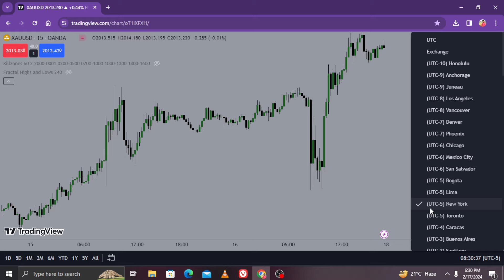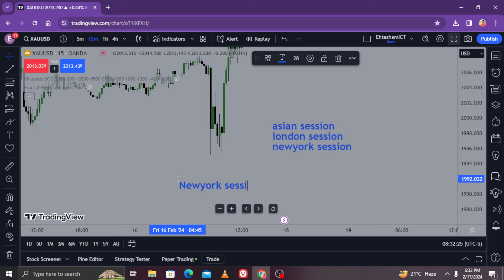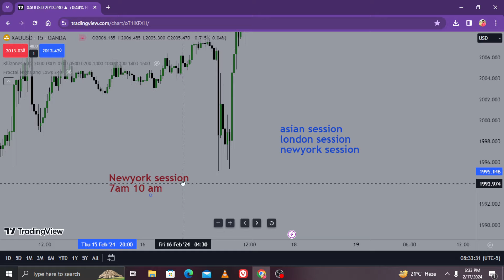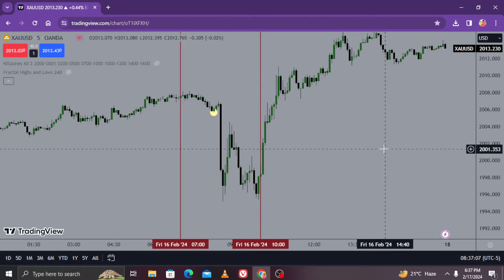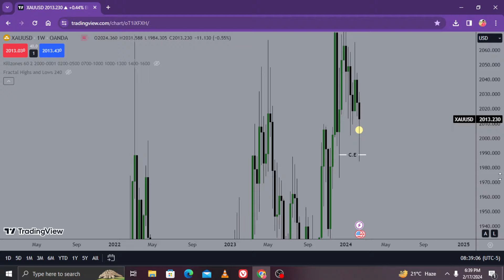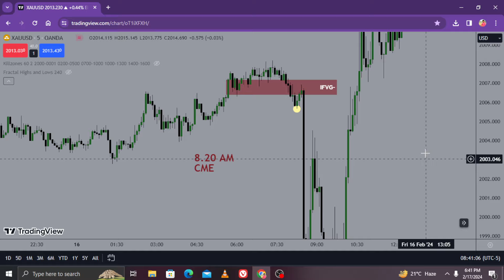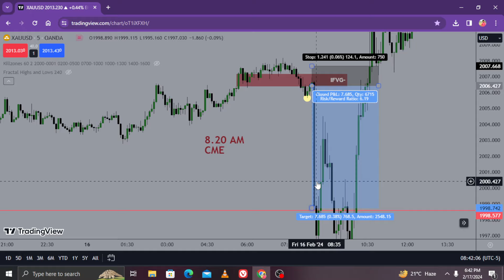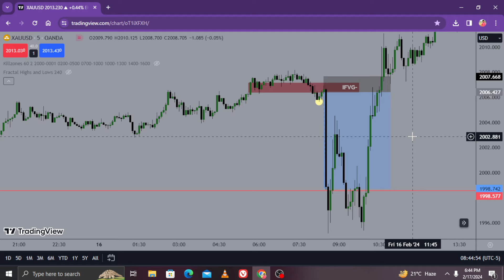15 Minutes can change your life ! New-York Strategy Explained! Hindi/Urdu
Credit to my mentor@InnerCircleTrader